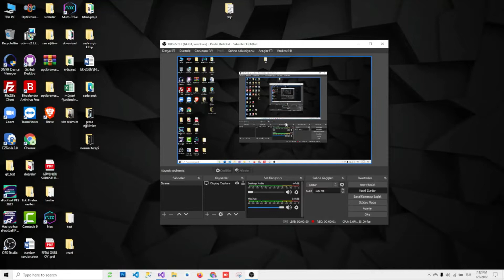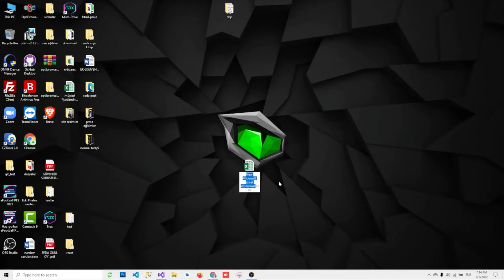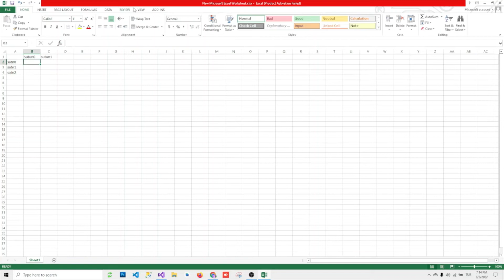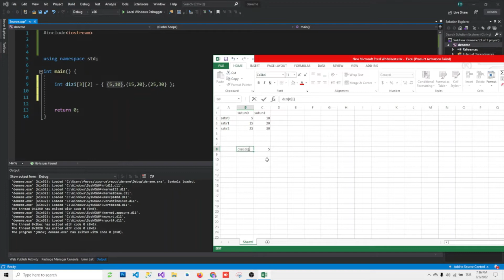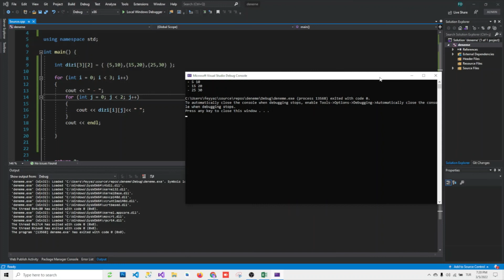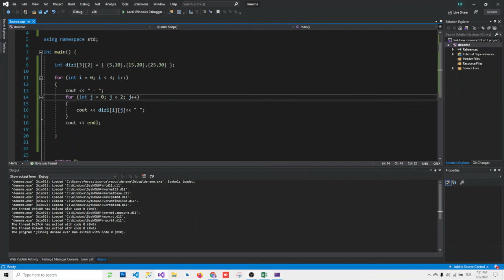16. C++ Çok Boyutlu Diziler Ders-16 (C++ Dersleri - C++ Programlama)